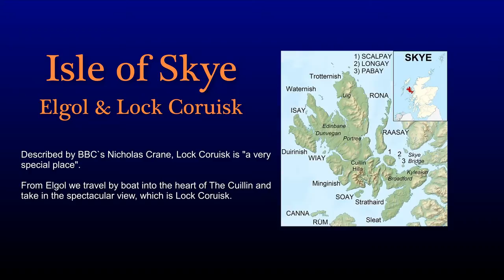Loch Coruisk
Described by BBC's Nicholas Crane, "Loch Coruisk is a very special place."